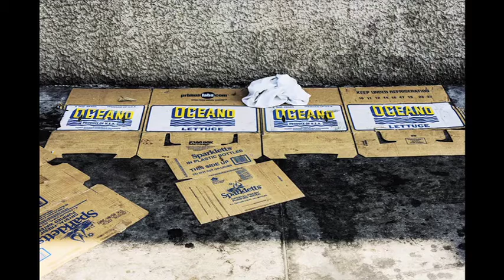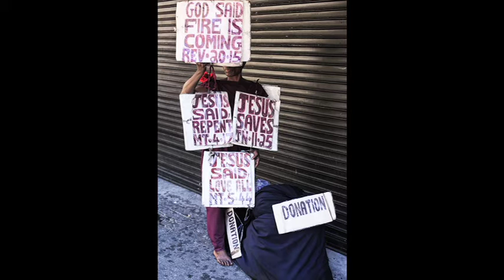Photographer Spotlight: Désirée van Hoek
A short film by Michael Kurcfeld for Los Angeles Review of Books.